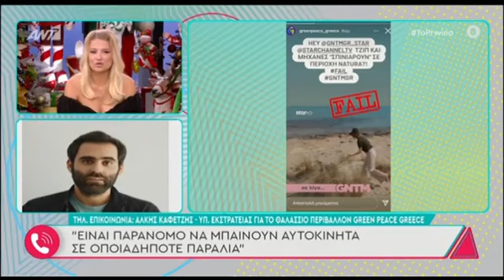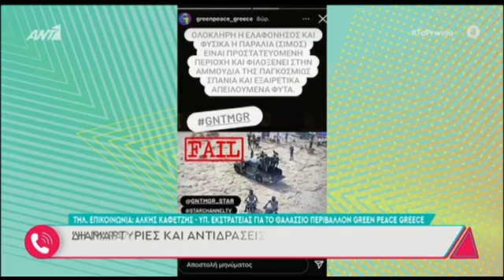faysbook.gr Αντιδράσεις για το χθεσινοβραδινό επεισόδιο του GNTM